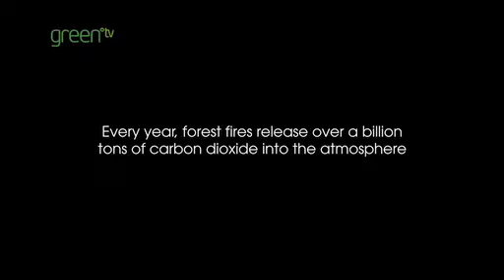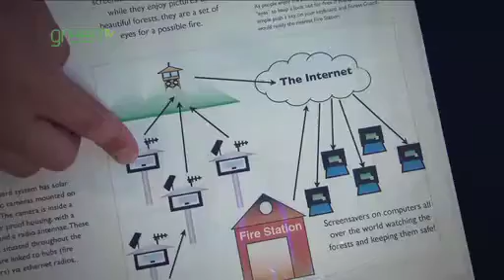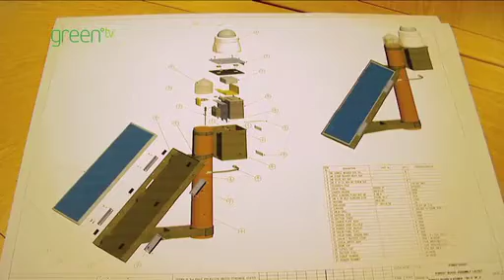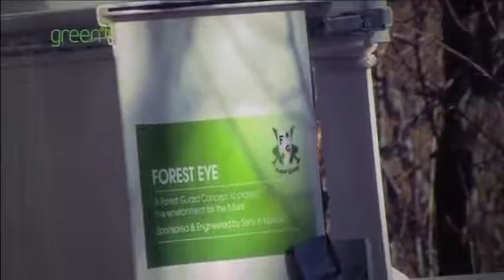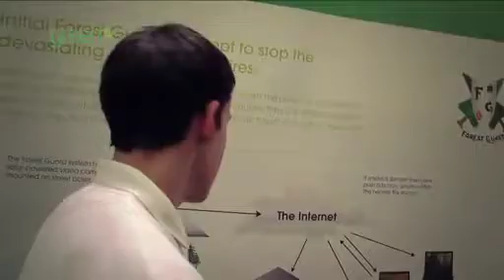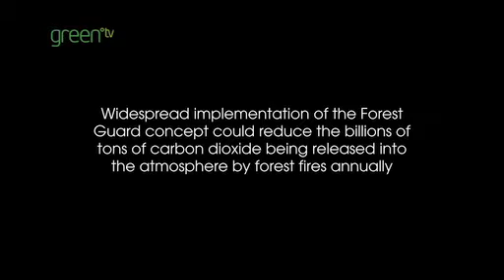Sony / Forest Guard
Sony Europe have partnered with a young team called Forest Guard to develop an innovative forest wildfire detection system. The system has already been deployed in Tahoe National Forest in California and uses a network of solar-powered CCTV cameras and online citizen fire-watchers to give advance warning of any fires.